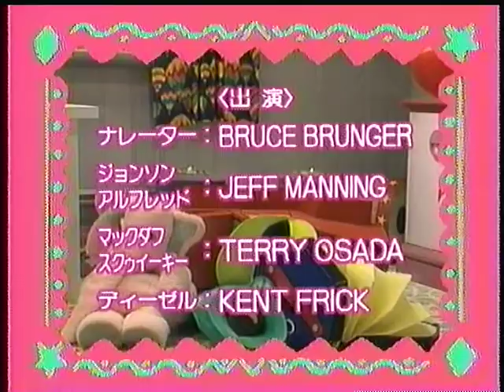ももいろぞうさん OP ED （14 Karat Soul）の「Let's Be Friends」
『ももいろぞうさん』は、着ぐるみのキャラクターたちが主役の子供向け番組。オーストラリアのテレビ局オーストラリア放送協会 で、6シーズンにわたって放送された（1991年 - 1996年）。

1990年代に『ウゴウゴルーガ』（フジテレビ系列）の1コーナー（約10分）として、『ももいろぞうさん』のタイトルで放送された。

© ACTF/Film Australia